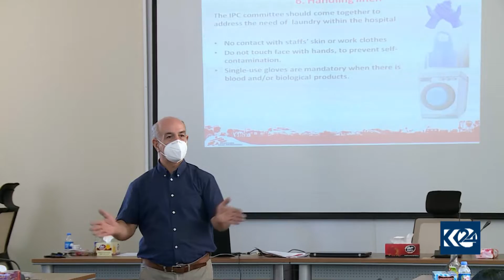كۆرۆنا لە دھۆك زیاتر تەشەنە دەكات